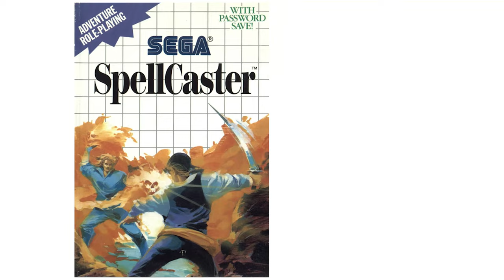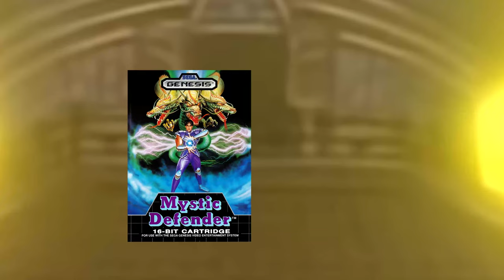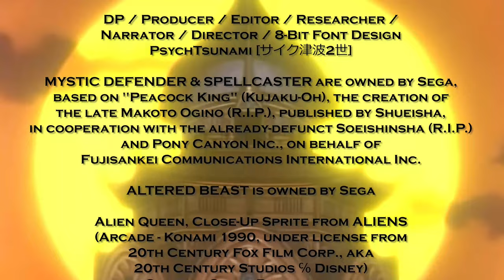The Hardcore Retro God (Review #74 - Mystic Defender)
Another month, another descriptive yet raunchy and comical game review for the masses (and expect another one this month)!

This time, it's on a very obscure Genesis title - and a direct follow-up to Spellcaster on the Master System.  In fact, both are loosely based on an obscure manga/OVA series - PEACOCK KING (Kujaku-Oh), the creation of the late Makoto Ogino (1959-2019). MYSTIC DEFENDER puts you in control of veteran magician/fighter Joe (aka Kujaku) as he's out to save Alexandria (aka Ashura) from the clutches of Zareth, henchman of the dreaded King Zao (aka Oda Nobunaga and the Holy Cherubim, respectively) within the confines of their rightfully-claimed Azuchi Castle. For those that haven't seen the original source material, I STRONGLY RECOMMEND DOING SO.